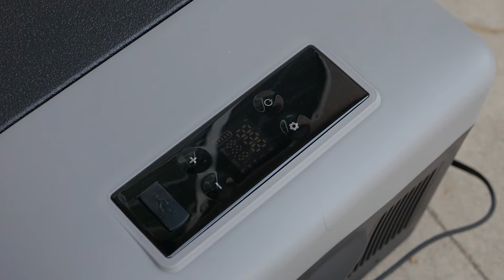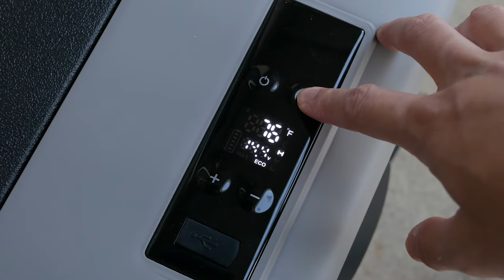AstroAI Portable Freezer 12 Volt Car Refrigerator 15L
LARGE CAPACITY: With 15L large capacity, interior dimension 13.8"(L)x 9.6"(W) x 7.1"(H), it could be a fridge or freezer to keep stuff cool at varying temperatures, such as Beverages, Fruits, Ice Cream, Vegetables, Seafood, Meats, Skin Care, and Breast Milk. Best for Picnic, Barbecue, Camping, Home Party, Travel. Ideal gifts for women and men.

FAST COOLING: With a powerful compressor, the car freezer in an empty can cool up the maximum 95℉within 30 minutes, and reach the lowest -4℉（-20°C） about an hour. And you would choose max mode for fast cooling or ECO mode for energy saving. (The operating temperature does not exceed 131℉）

BATTERY PROTECTION: With three-levels of battery protection mechanism- Low, Medium, and High, the car fridge can protect your vehicle battery from running out. It saves your time to re-set with memory function for next time.

FUNCTIONAL DESIGNS: LED display panel helps to check and set the temperature in dim areas.USB Charging Port charges your phone when needed. UL Listed car cigarette lighter extension cord with built-in ceramic fuse provides first-class protection from overloaded and short circuits.

MULTI-USE: With 12/24V DC and 100V to 240V AC adapter, you can cool stuff with this fridge at home or in your car. You even can use it outdoors with a portable power bank. 1 Year Warranty provided by AstroAI.